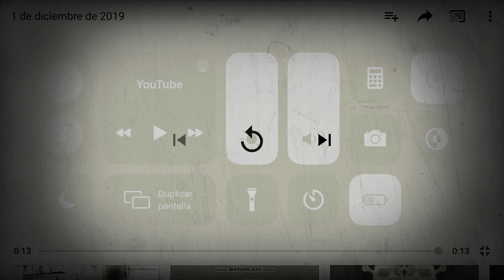2 de diciembre de 2019